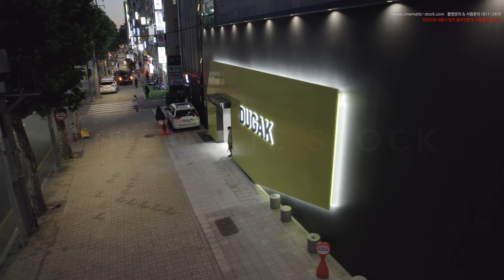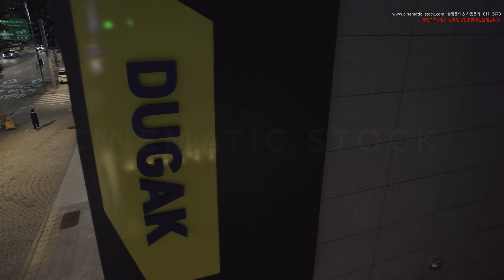8K 초고화질 슬로우 강남 학원 야경을 담다 1, 서울 강남구 대치동 특별승인 드론영상소스 DJI 0007